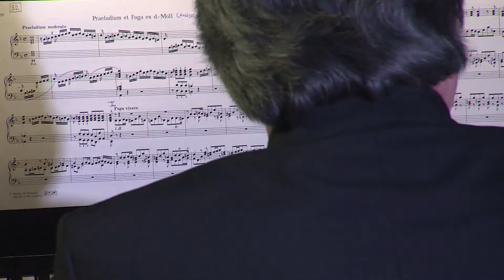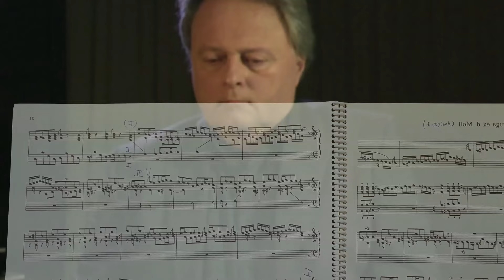J. C. SIMON : PRELUDIUM ET FUGA D MINOR ( ARR.: P. HRUBES ), HAUPTWERK, ANNABERG - BUCHHOLZ.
Pavel Hrubes plays the Hauptwerk organ, sampleset Annaberg - Buchholz, St. Annenkirche. Organ builder : E. F. Walcker - 1884 and Eule Organ - 1995.
Samples by Organ Art Media. Composer : Johann Caspar Simon ( 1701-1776).